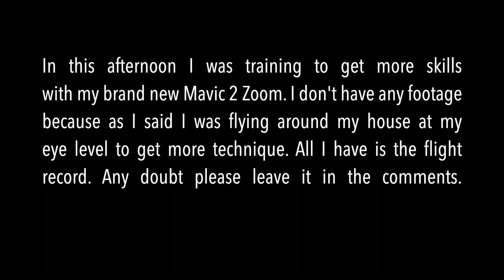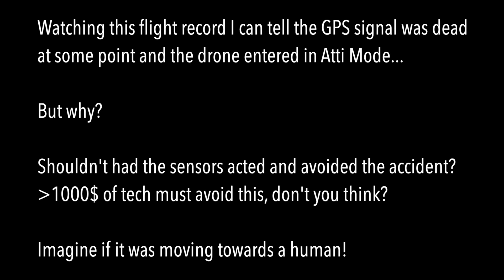SENSOR ERROR?? | Dji Mavic 2 Zoom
In this afternoon I was training to get more skills with my brand new Mavic 2 Zoom. I don't have any footage because as I said I was flying around my house at my eye level to get more technique.

All I have is the flight record.
Any doubt please leave it in the comments.

HELP ME to understand what happened, please!